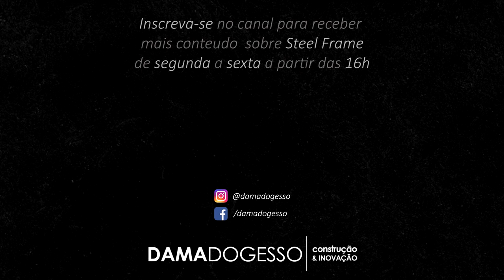Como conseguir MAIS CLIENTES mesmo não tendo o PRÓPRIO NEGÓCIO